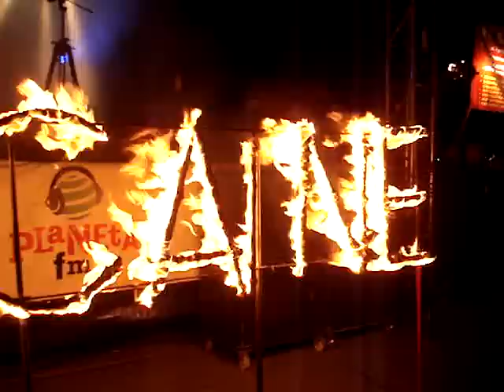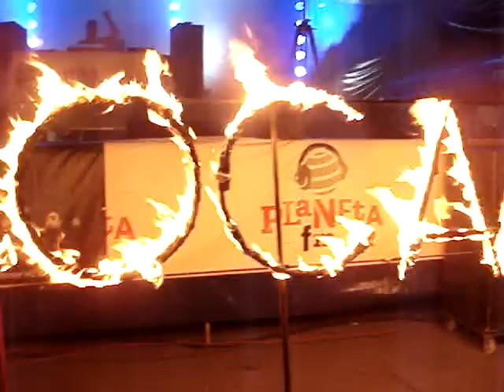adam de great piastonalia 2009 opole